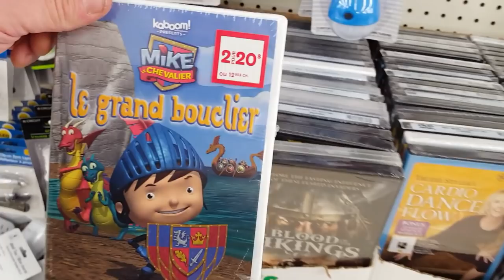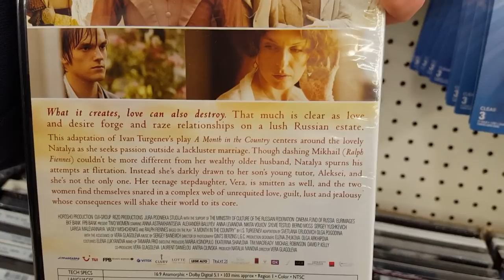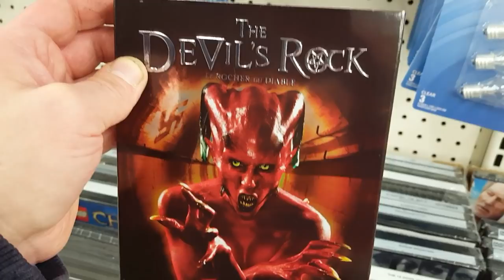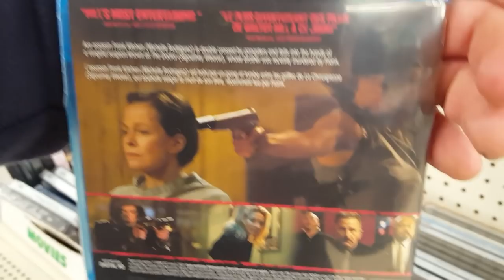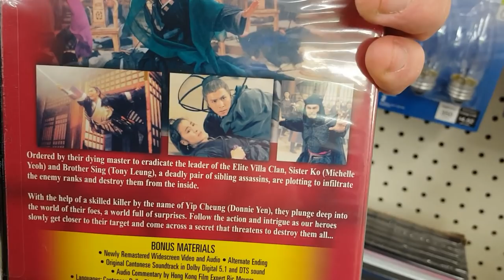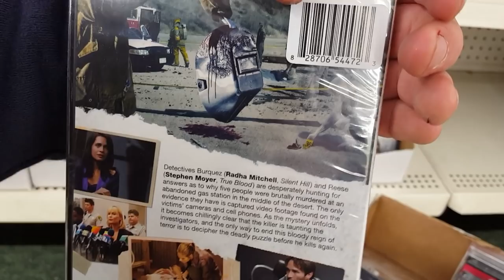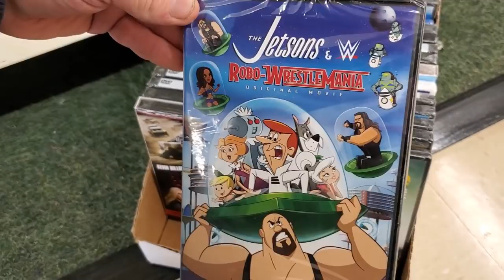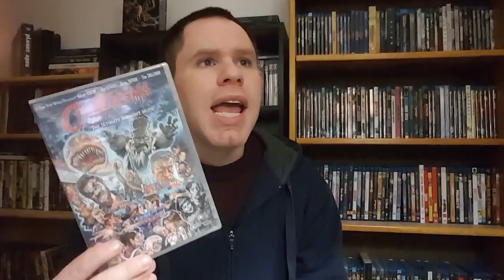Dollar Tree $1 Blu-ray & Dvd Out and About Video!